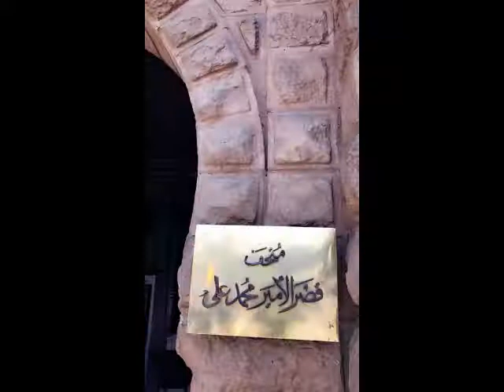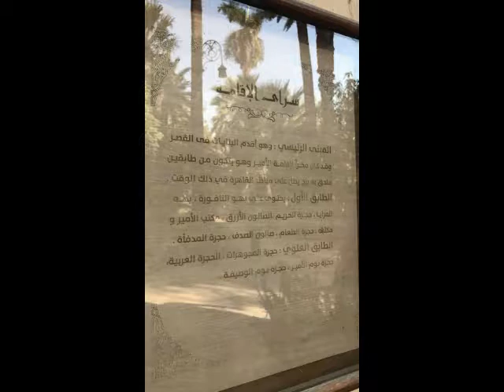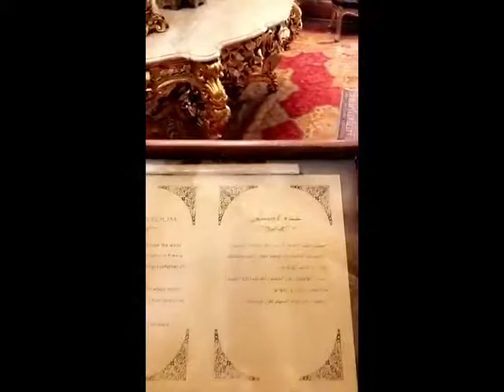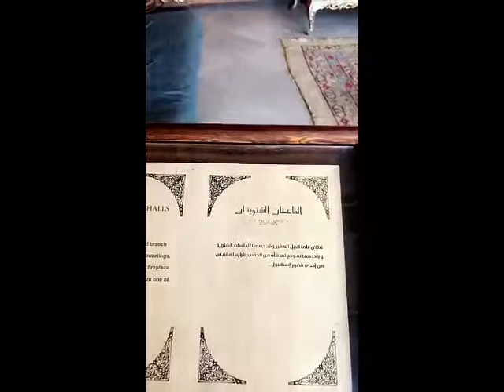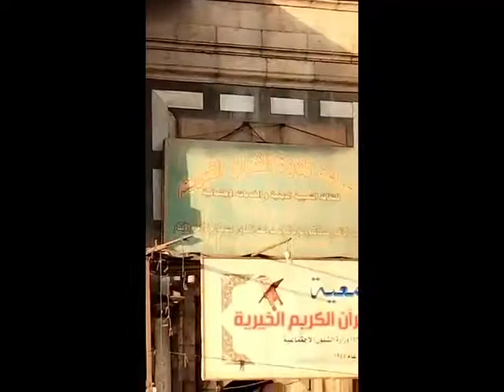خالد الخالدي-قصر محمد علي باشا الكبير